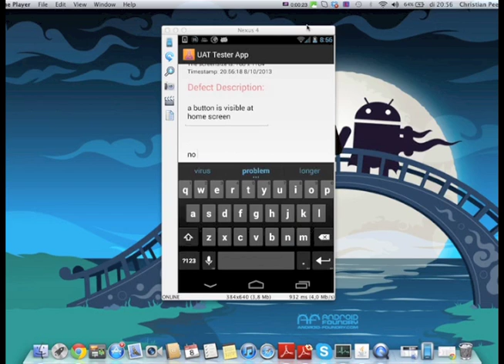Android - UAT Tester App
The Android User Acceptance Tester app is a handy tool for user acceptance testing, for example within your internal organization to capture relevant debug information for your development teams.